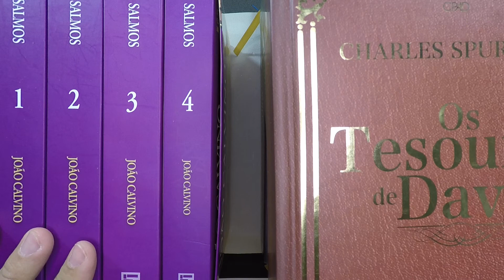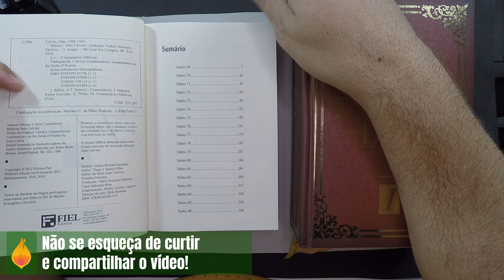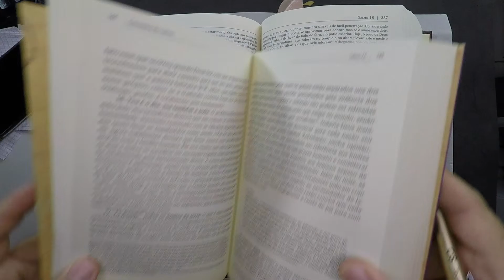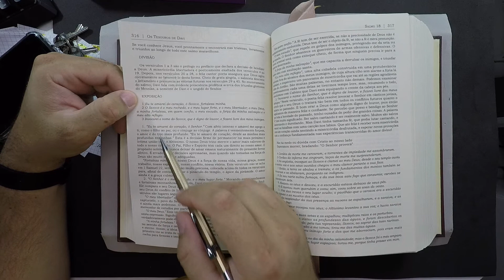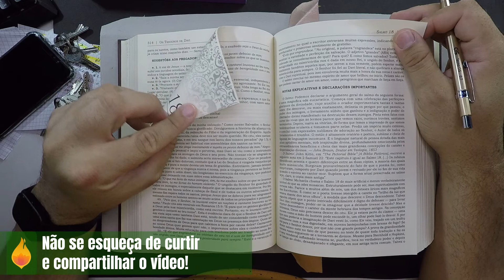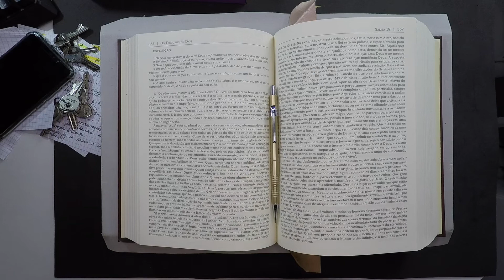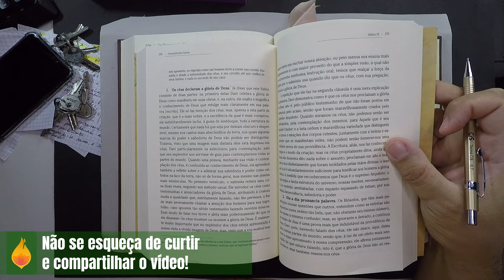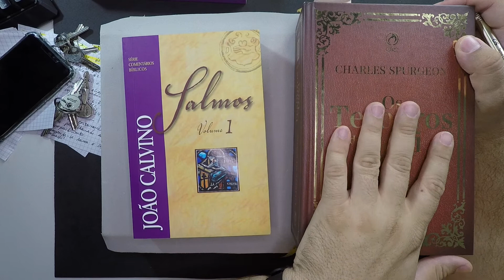Spurgeon ou Calvino - Qual melhor comentário de Salmos?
Qual melhor comentário de Salmos? Spurgeon ou Calvino? Vamos descobrir isso hoje no vídeo. Não esqueça de curtir comentar também!
Seja membro do canal:
Colabore com o canal:
Faça o EAD do Canal:
Mantenha o canal ativo:
Via mercado Pago:
Via PicPay: @eatre
Receba notificações do canal:
Faça parte do Grupo Palavras em Chamas:
Grupo padrão: